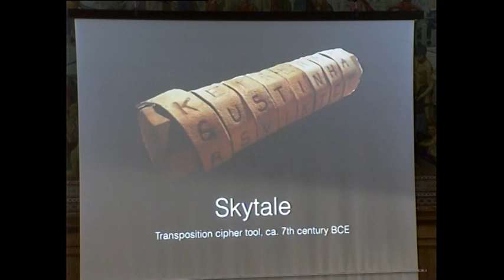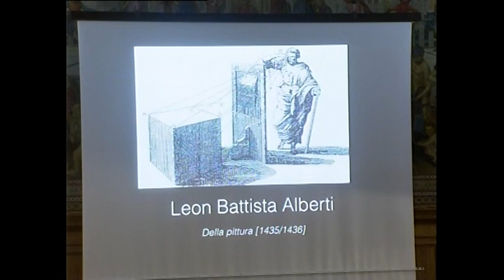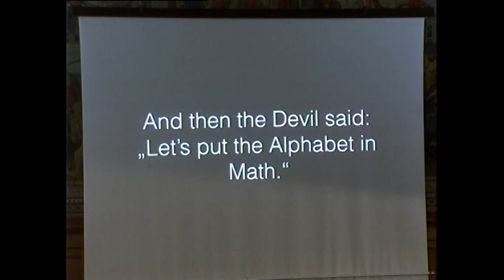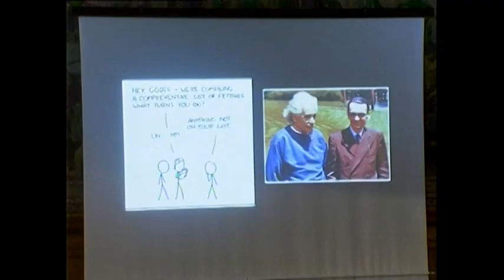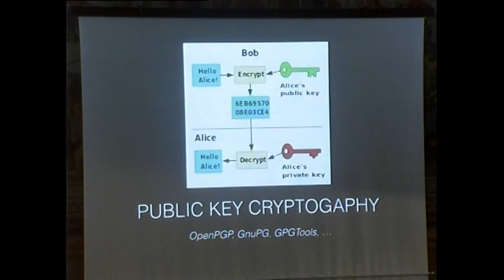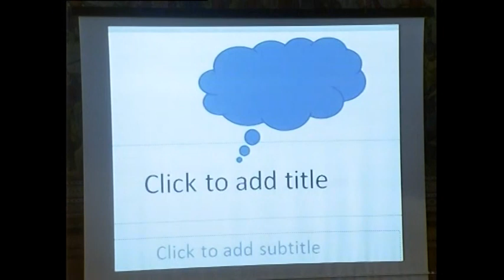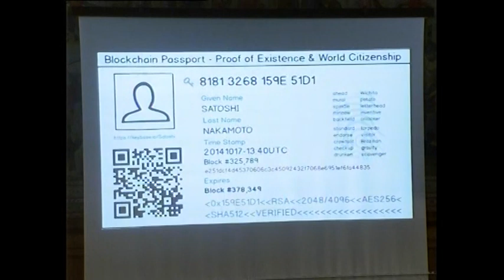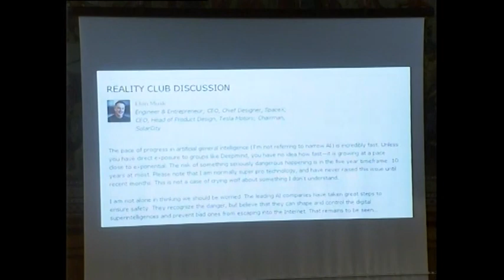Paul Feigelfeld - Cryptologocentrism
Post Digital Cultures, 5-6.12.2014, Lausanne
Symposium presented by the Federal Office of Culture (FOC), Switzerland and Les Urbaines